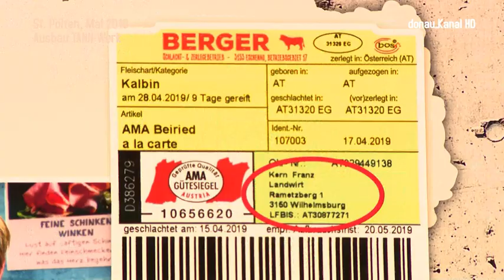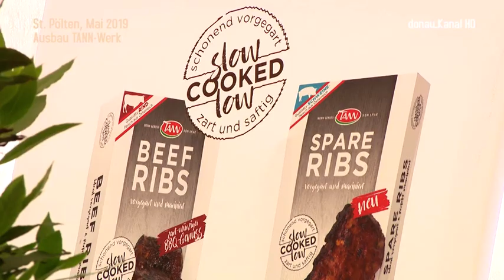Grundstein TANN Werk St Pölten 1